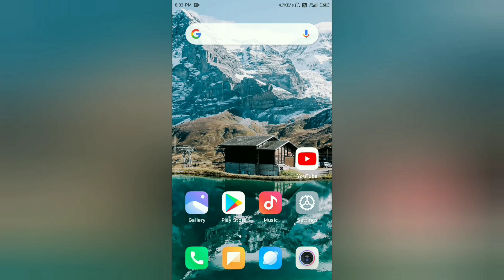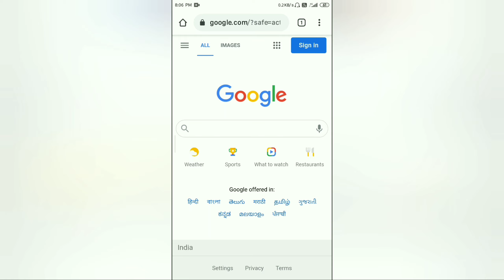Chrome me safe search kaise kare | how to safe search in chrome | safe search in google chrome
Hello guys kaise hoo aap sub iss video me aap ko bataya hai ki aap apne phone me chrome browser me safe search kaise kar sakte Hoo.video ko last tak dekhana aap samaj jahoge ki safe search setting kaise krte hai.